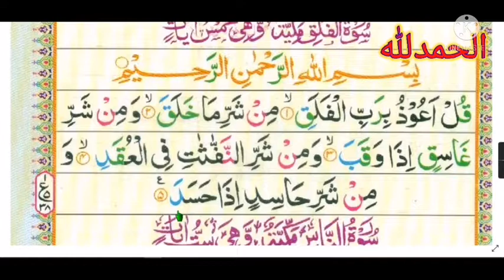Surah Al Falaq {Surah Falaq with HD Text} Word by Word Quran Tilawat | How to read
Surah Al Falaq Repeat {Surah Falaq with HD Text} Word by Word Quran Tilawat |How to read surah al Falaq . how to read Quran . quran recaition .